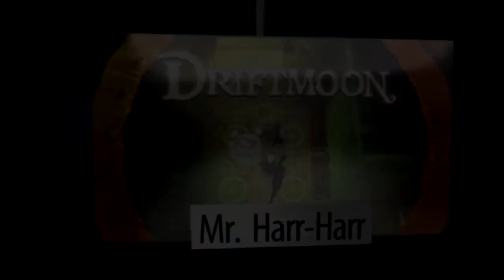Driftmoon-Part 1-Thanks Mom...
Hey everyone! This is Driftmoon: an Indie RPG by Instant Kingom! In this first episode we get pushed down a well, discover everyone in our village has been turned into stone, and we meet a pirate crab! yep.